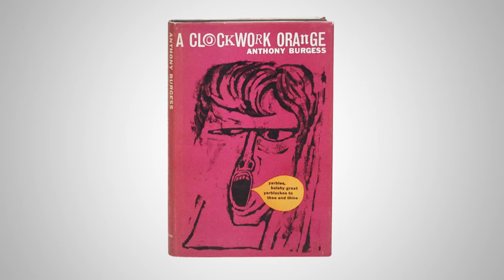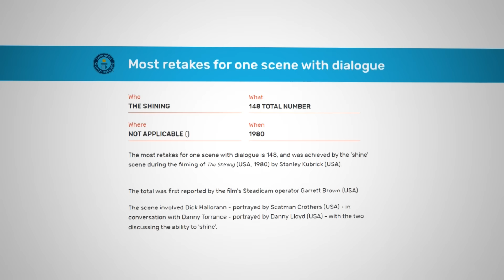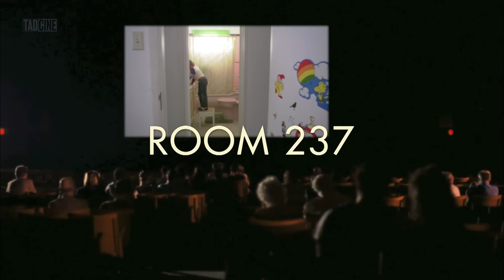Delirio, Mensajes y Conspiración: Análisis de The Shining | El Resplandor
Stanley Kubrick nos dejó una obra maestra que, si bien al comienzo fue incomprendida, años después empezamos a darnos cuenta de lo que nos quizo transmitir en su momento.

Más allá de las increíbles actuaciones de Shelley Duvall y Jack Nicholson, sumado a la increíble fotografía y los planos perfectos que este directos nos tiene acostumbrados, hay mensajes ocultos y varias teorías que te dejan reflexionando... teorías relacionadas a la Segunda Guerra Mundial, al exterminio de los pueblos originarios de Estados Unidos, etcétera.

Esperamos que te guste este video, donde además de analizar la personalidad de Jack Torrance, de Wendy Torrance y de Danny, vamos a hablar un poco de estos mensajes ocultos, como también de los homenajes que le hicieron Los Simpsons, Stephen Spielberg o la secuela llamada Doctor Sueño; entre otras cosas.

⏰ TIMESTAMPS
00:00 - ¿Obra Maestra de un Incomprendido?
01:12 - Dentro de la Atmósfera Kubrick
02:20 - Stephen King y Stanley
02:55 - La Trama de la Película
03:51 - El Rodaje y la Exigencia de Kubrick
04:42 - El Daño Irreversible a la Psiquis de Shelley Duvall
06:16 - La Exigencia Sobre Jack Nicholson
06:42 - El Incendio en el Set
07:22 - Teorías
07:41 - Alunizaje
08:53 - Exterminio de los Pueblos Originarios en EEUU
10:00 - Alcoholismo de Jack
10:22 - Violencia Hacia su Familia
11:24 - SGM, la Maquina de Escribir y 1942
12:26 - Si vas a Mirarla de Nuevo...
12:39 - Los Reflejos
12:55 - El Hotel Overlook
13:29 - Homenajes
13:37 - Los Simpson: La Casita del Horror V
13:53 - Spielberg en Ready Player One
14:08 - La Secuela de The Shining: Doctor Sleep
14:42 - El Documental Room 237
15:14 - Pandemia en el Overlook
15:51 - Hacele Caso a Vito...